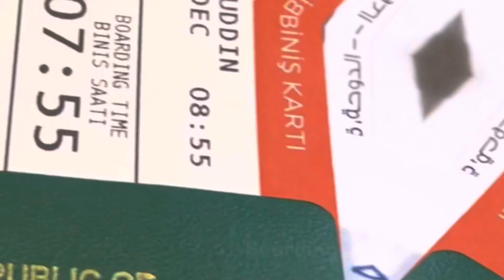Flying to Germany | Doha to Berlin